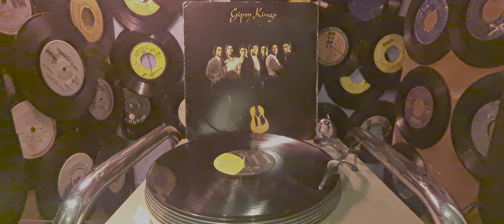Gipsy. King's / Bamboleo (P)1980 por discos ELECTRA USA